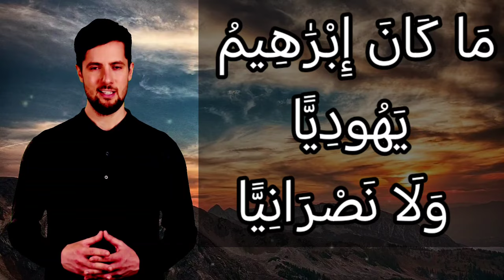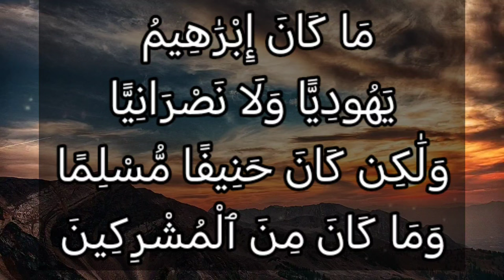تفسير سورة آل عمران ٦٧: ما كان إبراهيم يهوديا ولا نصرانيا ولكن كان حنيفا مسلما وما كان من المشركين.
مَا كَانَ إِبْرَٰهِيمُ يَهُودِيًّا وَلَا نَصْرَانِيًّا وَلَٰكِن كَانَ حَنِيفًا مُّسْلِمًا وَمَا كَانَ مِنَ ٱلْمُشْرِكِينَ

التفسير الميسر : ما كان إبراهيم يهودياً ولا نصرانياً، فلم تكن اليهودية ولا النصرانية إلا من بعده، ولكن كان متبعًا لأمر الله وطاعته، مستسلمًا لربه، وما كان من المشركين.